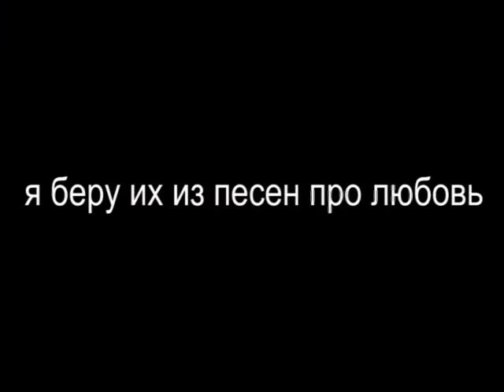Катя Анцеева, Трент Рачовски — Откуда берутся идеи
Идеи берутся на улице и из головы, иногда их подкидывают котята.